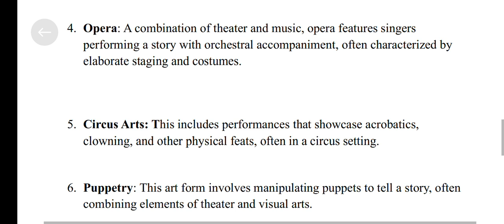EDU403 GDB Solution Fall 2024